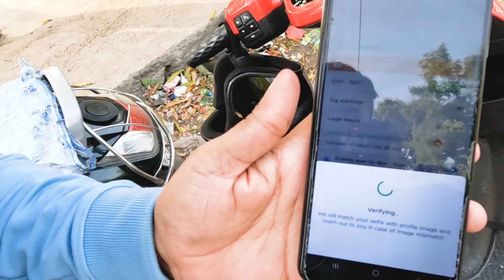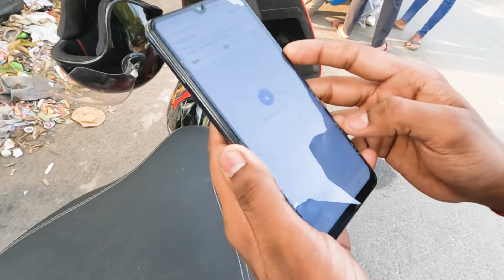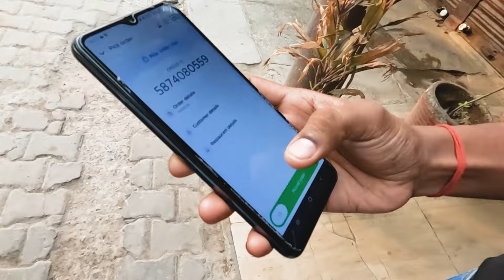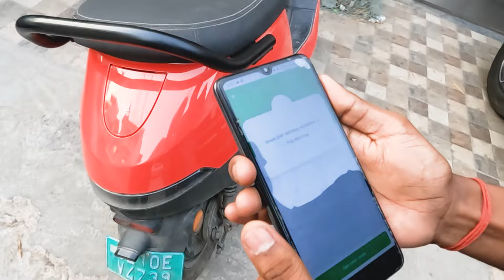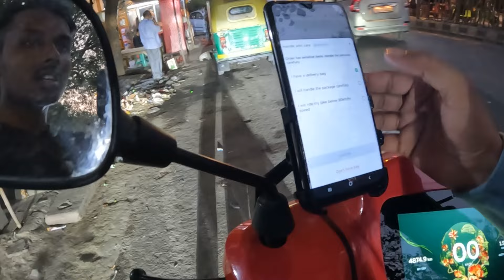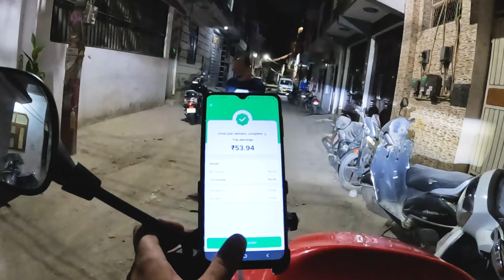Zomato Vs 30k Job क्या सही है अपके लिए इस Video को देख के समझ जाओगे ! Mechanical Engineer ये करेगा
Zomato, Swigggy, Shadowfax, Borzo, Porter Delivery Boy दिल्ली में पुरे दिन कितने पैसे कमाता है ! गिग्ग्स आने के बाद ! Full Day Earning